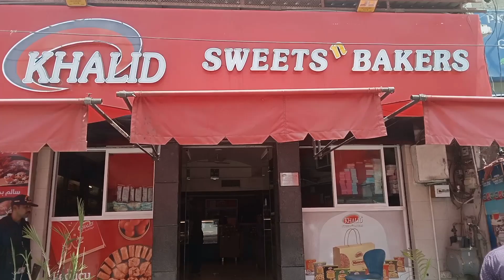ak Hum gy Khalid Bakery🧁 sidrakitchen aur ham Gaye gaon dekhne